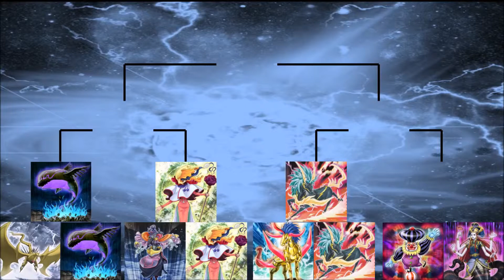Jean VS Breo - YGOPRO Tag Force Tournament - 5Ds - Duel #24